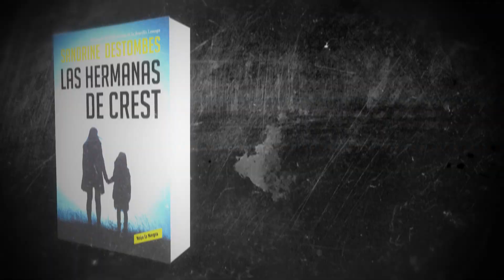'Las hermanas de Crest', de Sandrine Destombes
Después de 'El doble secreto de la familia Lessage',
llega la nueva novela negra de Sandrine Destombes.

A la venta el 2 de abril, pero que ya puedes reservar en nuestras librerías de Casa del Libro y en tienda